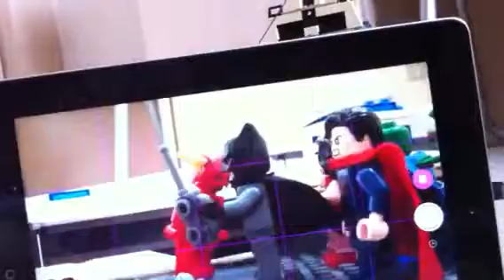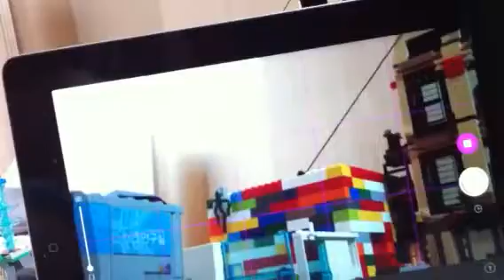Update 6#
Another